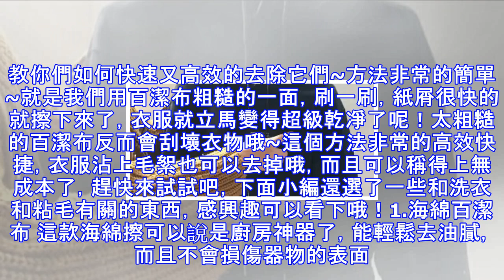洗衣服不小心把衛生紙也洗了？教你簡單一招，比用膠帶粘下來更省時間更高效！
不知道大家有沒有遇到這樣的尷尬事情，洗衣服的時候，不小心洗了一張紙，洗出來的衣服上面沾滿了碎紙屑，或者說是本來衣服的材質就是比較粘毛的，毛絮紙巾拍也拍不掉，非常的惱火。今天小編就告訴大家一個小竅門。教你們如何快速又高效的去除它們~方法非常的簡單~就是我們用百潔布粗糙的一面，刷一刷，紙屑很快的就擦下來了，衣服就立馬變得超級乾凈了呢！太粗糙的百潔布反而會刮壞衣物哦~這個方法非常的高效快捷，衣服沾上毛絮也可以去掉哦，而且可以稱得上無成本了，趕快來試試吧，下面小編還選了一些和洗衣和粘毛有關的東西，感興趣可以看下哦！1.海綿百潔布 這款海綿擦可以說是廚房神器了，能輕鬆去油膩，而且不會損傷器物的表面。尤其...